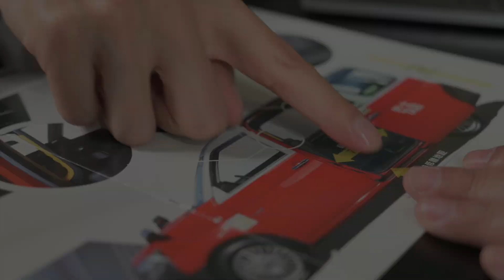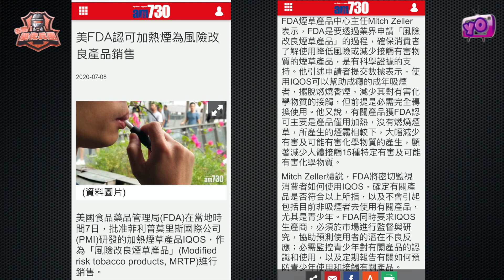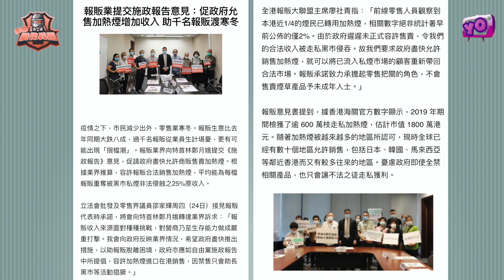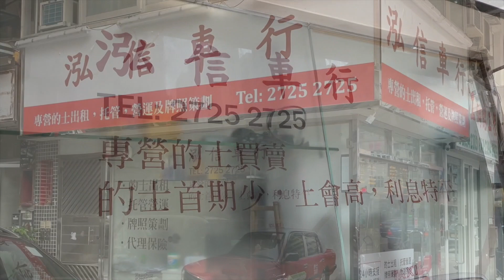艇佬兵團EP155A. 長週末假期有起色，車主又蠢蠢欲動？/電子煙危害人類，加熱煙反之而成”風險改良煙草産品”，報販站出來苦求生機│的士判官九哥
瑪咖●$390

請多多支持！😁☝️☝️